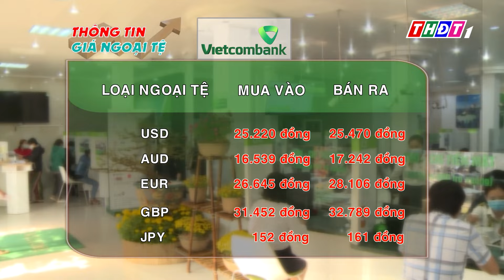Giá vàng hôm nay, 4/7/2024 | THDT